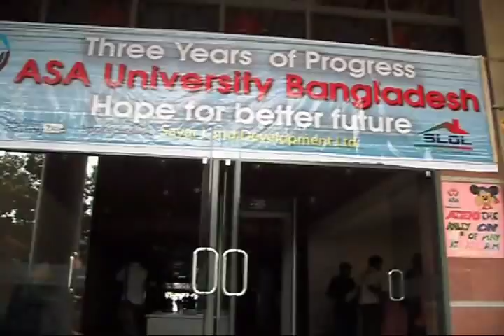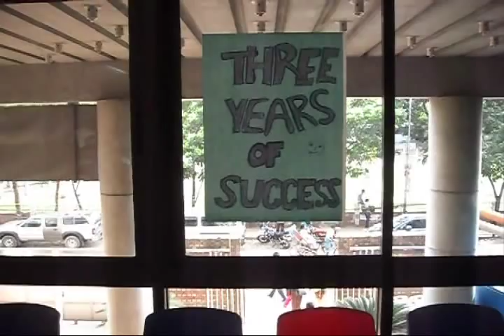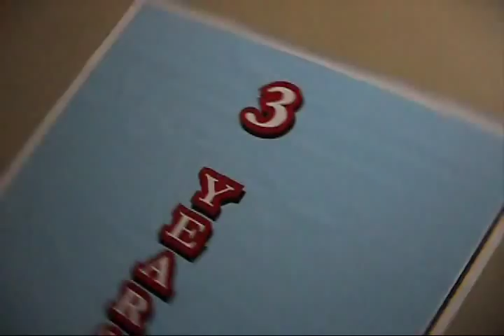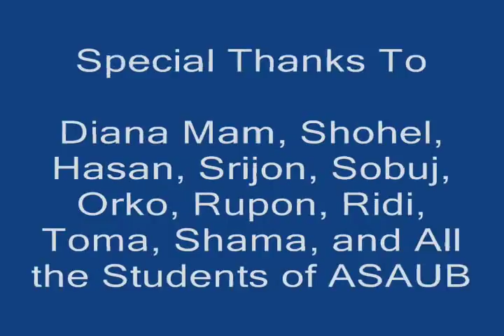ASAUB THEAM SONG